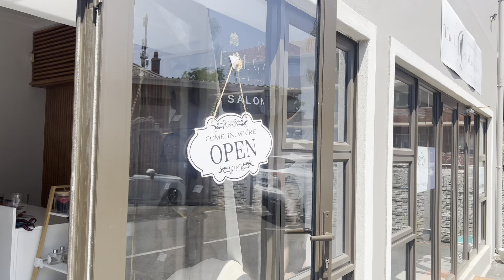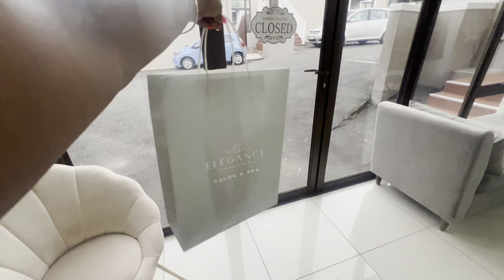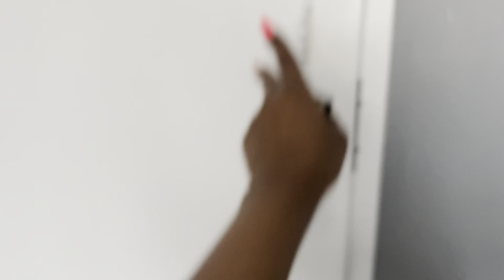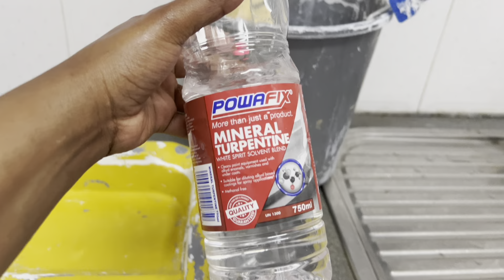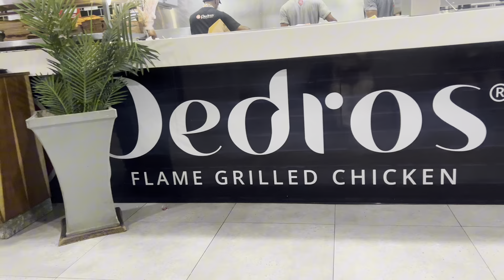Apartment Updates:Small Kitchen Makeover On A budget🥹|A Lot Of Painting|New Hair😍|New Nails On Sale🔌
I hope you enjoy this part of this exciting Vlog😊

I rennovated my Kitchen , painted my doors and my kitchen as well 🌸 I’m so excited my apartment is coming along 💛